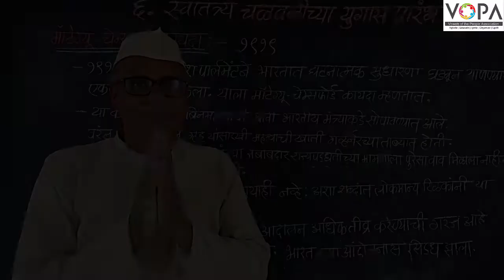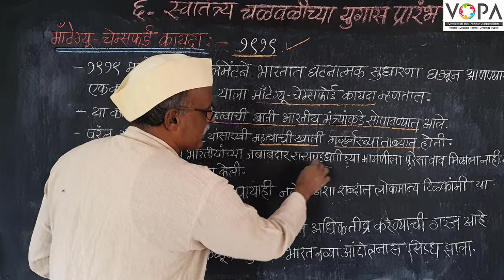८वी । इतिहास । एन. एम. एम. एस । माँटेग्यू चेम्सफर्ड कायदा | V1 | V-School